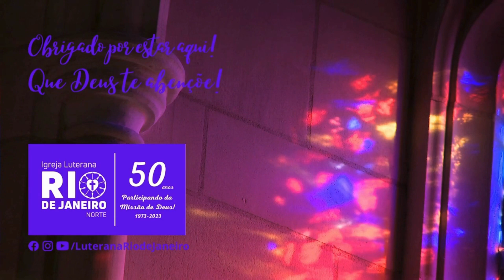Oração e Reflexão - O que te torna grato? - 14 de junho de 2024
Momento de Oração e Reflexão da Paróquia Evangélica de Confissão Luterana no Rio de Janeiro-Norte